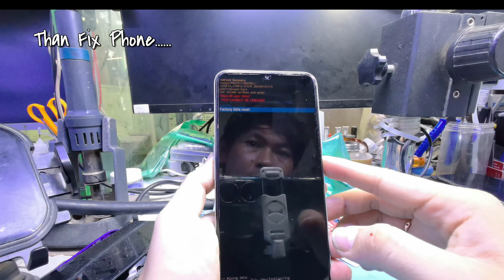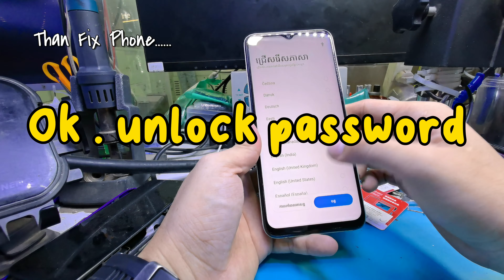how to Hart reset unlock password realme C35 . don't need computer. quickly. 2023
how to bypass frp realme c35